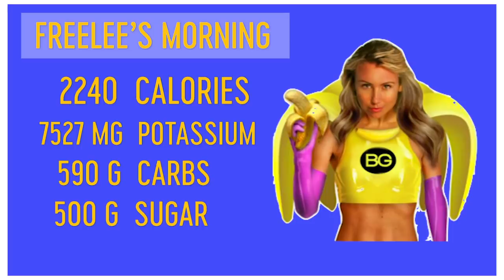Dietitians Drama with Freelee The Banana Girl | Takedown Response Video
In this episode of Abbey’s Kitchen, Abbey is discussing one of her most popular videos on Freelee’s What I Eat in A Day was taken down and she got a lot of questions so she’s here to share the whole story.

Abbey is not here to be a YouTube bully, but as a dietitian with a public profile, Abbey feels it is her duty to call out this abrasive behaviour. Abbey has lived this life and has a history of disordered eating and feels that she needs to say something about Freelee’s diet. Freelee has so many followers and Abbey has seen a whole slew of YouTubers that have popped up because of her. Abbey wants people to know that this way of eating is not going to serve your body well.

It’s not about the veganism. Abbey believes that you can easily incorporate a plant based diet into your life and do so in a balanced way and Freelee is not a testament of that.

Abbey doesn’t want to yuck someone else’s yum, because that is what intuitive eating is all about. However when a YouTuber is so prescriptive about the way they eat, Abbey needs to step because she sees it as a public health concern.

Abbey has learned that a toxic environment the wellness space is online. Freelee has so many videos critiquing other people’s diet. Freelee is a bully online and Abbey wants to give props to those who have stepped up.

Abbey plans on doing a video soon about what she’s learned in the vegan youtube space, where there is a lot of bullying and judgement.

So Abbey wants to say to Freelee that if she is going to bully her like she bullies everyone else, she is going to have to do it with actual science and reasoning and not just copyright claims.

To all of Abbey’s viewers, the good news is that Abbey is back in business calling out bull and making awesome videos back up by science and sass.

For more tips on staying healthy, recipes, dieting, and information fit for consumption by foodies everywhere stop by Abbey’s blog.